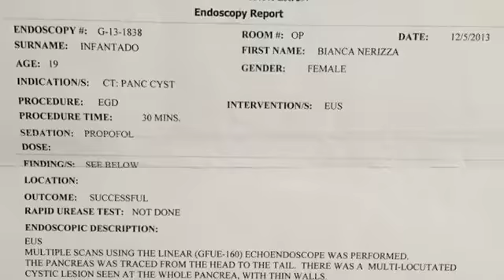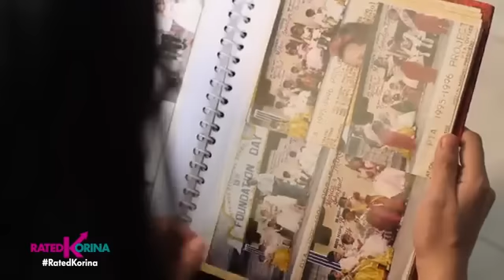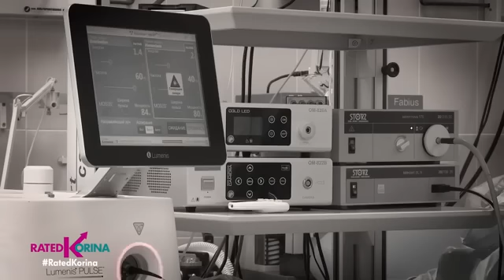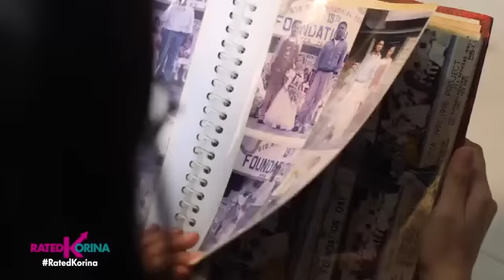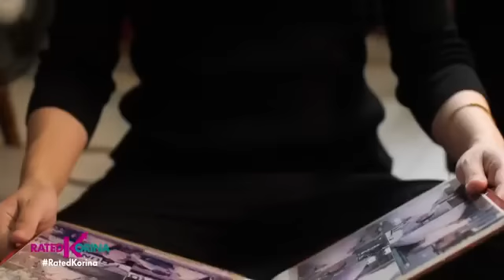PASAN KO ANG DAIGDIG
Isang board passer sa Oriental Mindoro, hinangaan sa kanyang katatagan. Ang kwento ng kanyang pagsubok at pagbangon sa